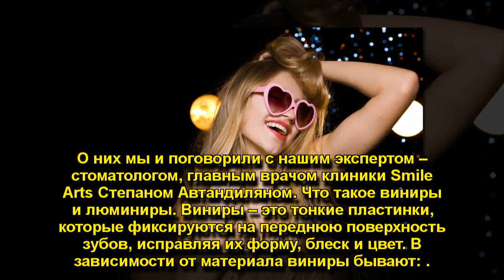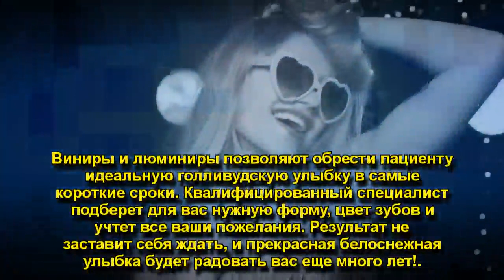ВИНИРЫ И ЛЮМИНИРЫ: ВСЕ,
ВИНИРЫ И ЛЮМИНИРЫ: ВСЕ, ЧТО НУЖНО ЗНАТЬ ОБ ЭТОМ МЕТОДЕ КОРРЕКЦИИ ЗУБОВ